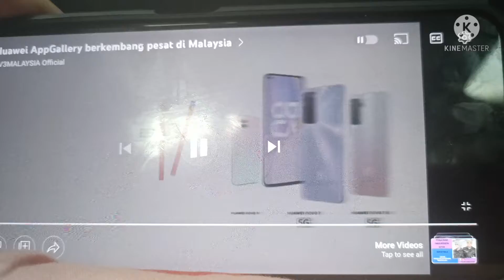Huawei Media Prima 2020